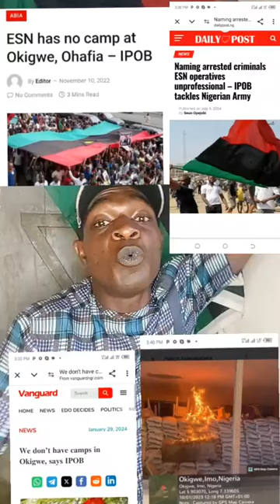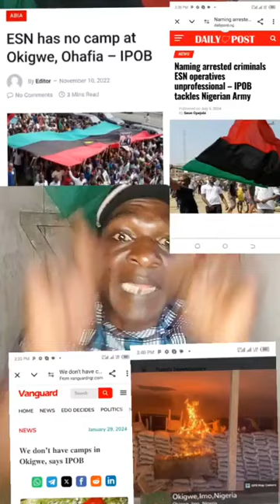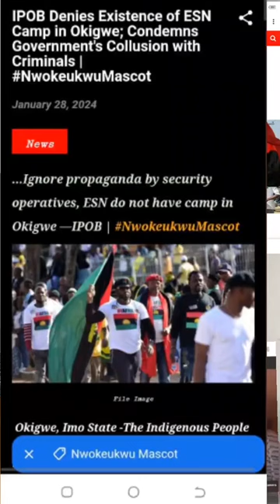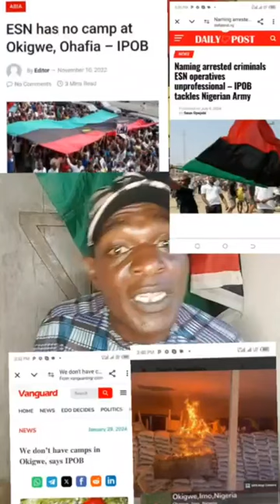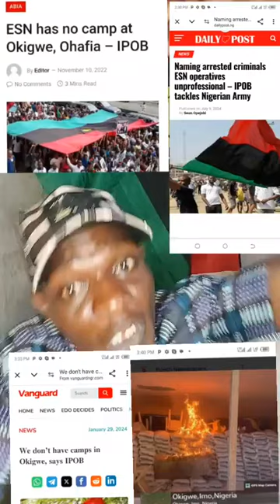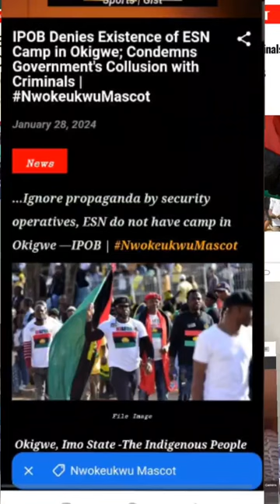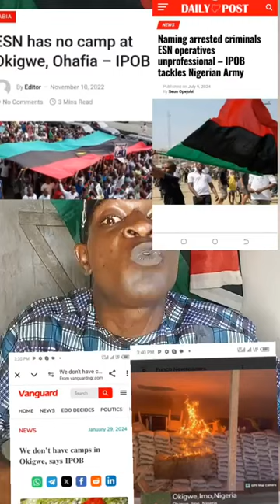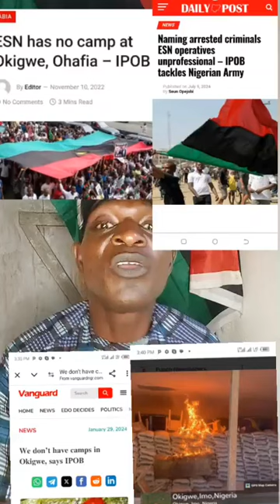ESN Have No Camp In Okigwe Imo State - Mazi MaduBUCHI